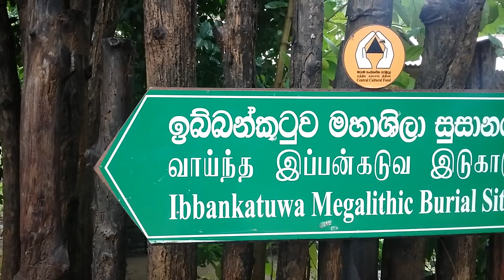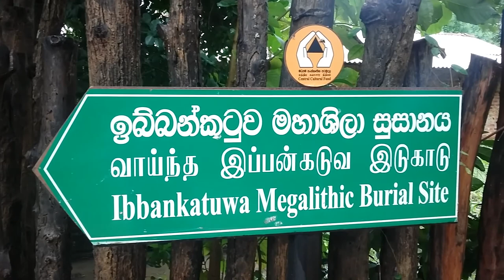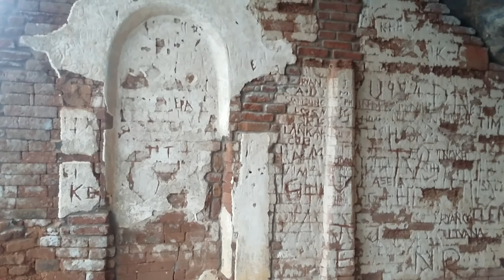Places to visit Sigiriya & Dambulla - Sri Lanka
Sigiriya

Sigiriya or Sinhagiri (Lion Rock Sinhala: සීගිරිය, Tamil: சிகிரியா, pronounced see-gi-ri-yə) is an ancient rock fortress located in the northern Matale District near the town of Dambulla in the Central Province, Sri Lanka. The name refers to a site of historical and archaeological significance that is dominated by a massive column of rock nearly 200 metres (660 ft) high.[citation needed]

According to the ancient Sri Lankan chronicle the Culavamsa, this site was selected by King Kashyapa (477 – 495 AD) for his new capital. He built his palace on the top of this rock and decorated its sides with colourful frescoes. On a small plateau about halfway up the side of this rock he built a gateway in the form of an enormous lion. The name of this place is derived from this structure — Sīnhāgiri, the Lion Rock (an etymology similar to Sinhapura, the Sanskrit name of Singapore, the Lion City).

The capital and the royal palace was abandoned after the king's death. It was used as a Buddhist monastery until the 14th century.[1] Sigiriya today is a UNESCO listed World Heritage Site. It is one of the best preserved examples of ancient urban planning.[2]

Dambulla cave temple

Dambulla cave temple (Sinhalese: Dam̆būlū Len Vihāraya, Tamil Tampuḷḷai Poṟkōvil) also known as the Golden Temple of Dambulla is a World Heritage Site (1991) in Sri Lanka, situated in the central part of the country.[1] This site is situated 148 kilometres (92 mi) east of Colombo , 72 kilometres (45 mi) north of Kandy and 43 km (27 mi) north of Matale

Dambulla is the largest and best-preserved cave temple complex in Sri Lanka. The rock towers 160 m over the surrounding plains. There are more than 80 documented caves in the surrounding area. Major attractions are spread over five caves, which contain statues and paintings. These paintings and statues are related to Gautama Buddha and his life. There are a total of 153 Buddha statues, three statues of Sri Lankan kings and four statues of gods and goddesses. The latter include Vishnu and the Ganesha. The murals cover an area of 2,100 square metres (23,000 sq ft). Depictions on the walls of the caves include the temptation by the demon Mara, and Buddha's first sermon.

Prehistoric Sri Lankans would have lived in these cave complexes before the arrival of Buddhism in Sri Lanka as there are burial sites with human skeletons about 2700 years old in this area, at Ibbankatuwa near the Dambulla cave complexes.